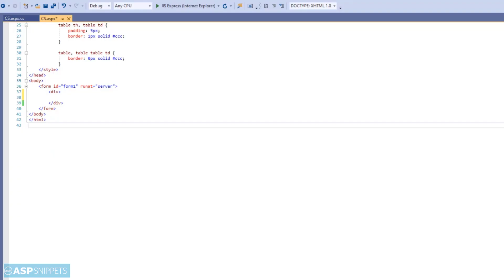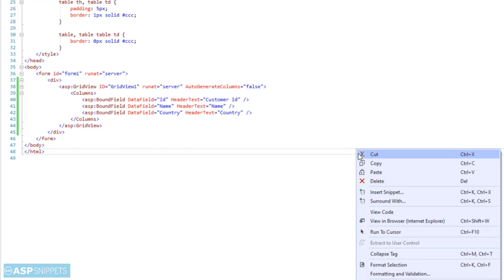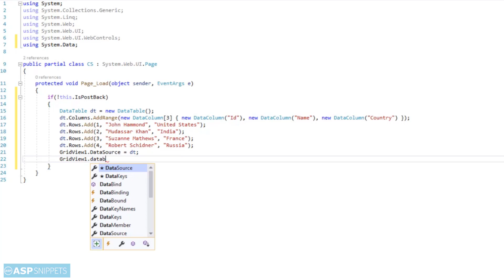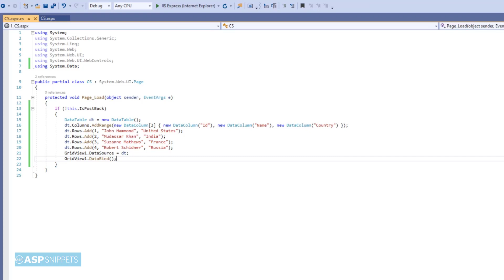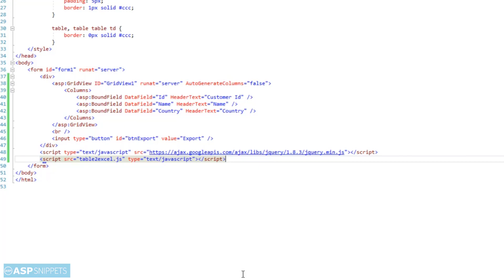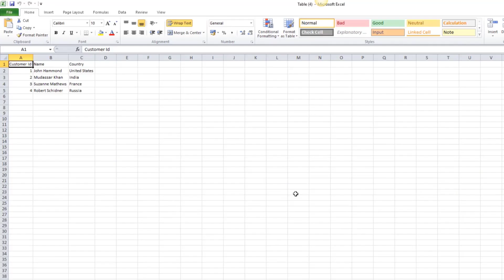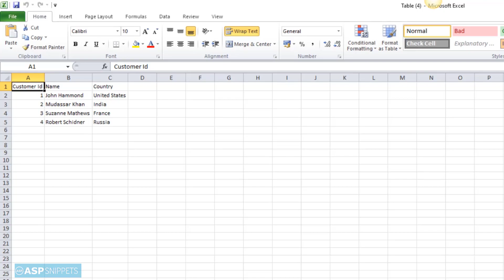Export GridView to Excel using JavaScript and jQuery in ASP.Net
Here Mudassar Ahmed Khan has explained, how to export (convert) GridView to Excel file using JavaScript and jQuery in ASP.Net.

The GridView’s HTML Table will be exported (converted) to Excel file using the jQuery table2excel plugin in ASP.Net.